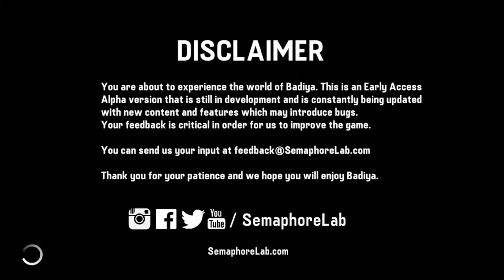Badyia-Cel mai frumos joc din Review de pana acum!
Iti place video-ul? Lasa un like si da un share daca vrei.
Vrei jocuri mai ieftine? Intra pe acest link